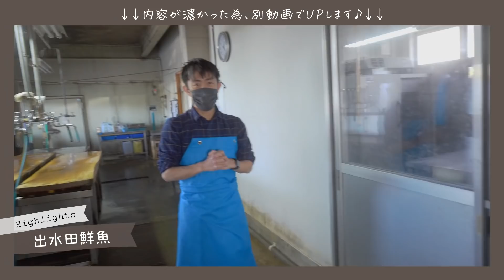初めての鹿児島大隅半島へ家族旅行！東京しか知らない子供が見る景色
かごしまなびたび（大隅半島を家族で楽しもう！）

今回ご紹介した鹿児島県大隅半島のモデルコースは、
「大隅半島の自然の恵みを学ぶコース」です！
花や緑、歴史にも触れながら、鮮魚店や酒蔵等での様々な体験や見学を通して、大隅半島の自然の恵みを学ぶことができました！
沢山の経験を、動画に順次アップしていきます！

"この動画で主に紹介している場所"
◆神徳稲荷神社：〒893-0063 鹿児島県鹿屋市新栄町１７７１−４

■大隅半島旅行のその他の動画はコチラです！

2・家族旅行で魚捌くことになったパパと、体験するだけなのに家計を考える真剣な妻【鹿児島県大隅半島の旅】

3・おしゃべりな子も静かになる。【鹿児島県大隅半島の旅】で見た美しい景色

４・幸せ家族に【悲劇】が起こる10秒前。おじさんに対し優しさを爆発させる６歳。鹿児島県大隅の旅

５・【鹿児島県大隅半島の旅】お酒の匂いを嗅ぎ分ける６歳と、もらったお土産に喜びを爆発させる夫

訪れた場所
神徳稲荷神社、出水田鮮魚、かのやばら園、パノラマパーク西原台、辺塚海岸、塚崎古墳群、塚崎の大楠、新平酒造、ダグリ岬遊園地

‹鹿児島県大隅半島・モデルコース：大隅半島の自然の恵みを学ぶコース›
花や緑、歴史にも触れながら、鮮魚店や酒蔵等での様々な体験や見学を通して、大隅半島の自然の恵みを学べます。

▼いいね！かごしま　（今アツい！鹿児島旅行の魅力を紹介）

▼どんどん　鹿児島　（鹿児島県観情報サイト）

【テーマソング：KUZYAKU/覚醒】
昔職場でお世話になった大先輩のバンドです。